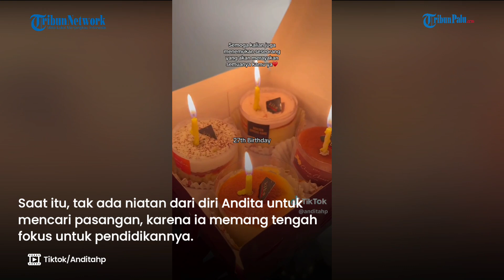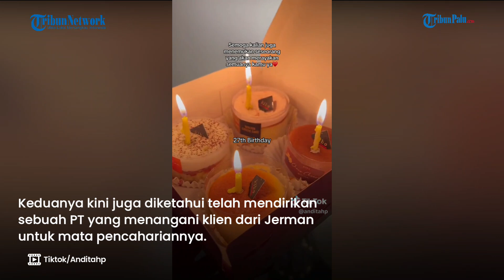Kisah Cinta Andita dengan Bule Jerman Viral di TikTok, Dapat 365 Surat hingga Berujung di Pelaminan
TRIBUNPALU.COM - Kisah cinta wanita bernama Andita dengan bule Jerman Viral di TikTok.

Kisah Cinta Andita Viral di TikTok usai dibagikan akun @anditahp.

Bahkan video tentang Kisah Cinta Andita itu telah ditonton 5,6 juta kali, Kamis (14/12/2023).

VP : Sidik

Update TribunPalu.com:
Fanpage Facebook : Trlibunpalu.com
YouTube TribunPalu: Tribun Palu Official